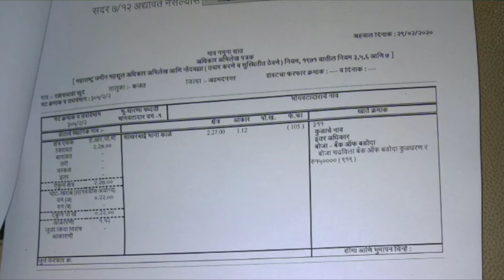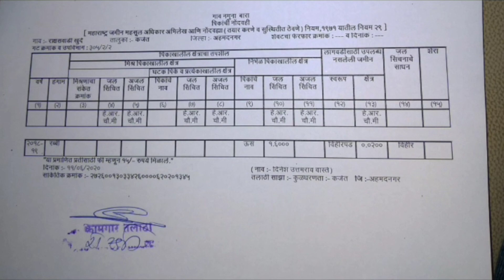तलाठ्याने दिलेला सातबारा समजून घेऊयात | Understand Satbara Utara | 7/12 Utara || ७/१२ संपूर्ण माहीती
तलाठ्याने दिलेला सातबारा समजून घेऊयात !

नमस्कार
बांधवांनो "होऊदे चर्चा " या युट्यूब चॅनलवरती आपलं मनापासून स्वागत आहे. या युट्यूब चॅनलचा मुख्य उद्देश म्हणजे आपल्या बांधवांसाठी  योग्य अशी माहीत मिळवून देणे हा आहे.

    ही संपूर्ण माहीत मिळवण्यासाठी आपण सर्वांनी आपला "होऊदे चर्चा " या युट्यूब चॅनला Subscribe करा आणि समोरील बेल ऑयकाॅन दाबून ऑल हे निवङा जेणेकरून आपल्याला चॅनलवर अपलोड केलेले सर्व व्हिडिओ सर्वात अगोदर पाहण्यास मिळतील.